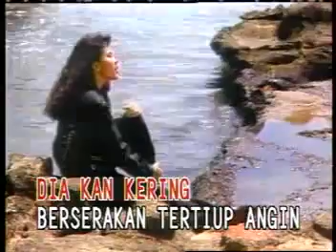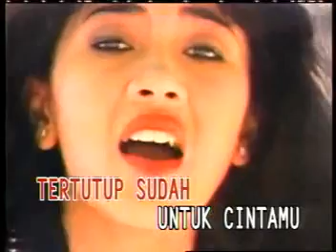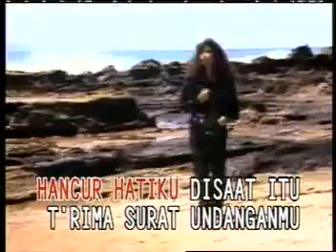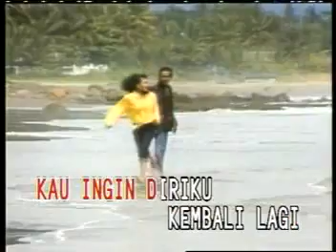POPPY MERCURY - Terlambat Sudah